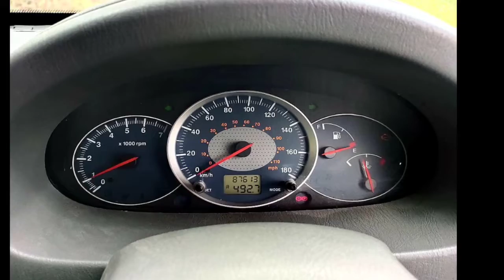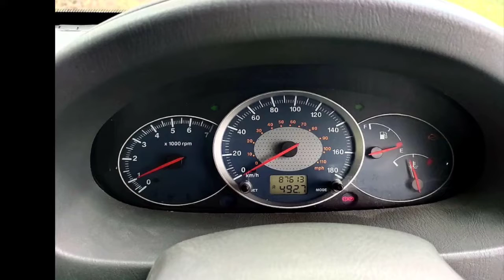Mahindra Scorpio Car Used Car Sales in tamil nadu bala tex car sales and buying online Service